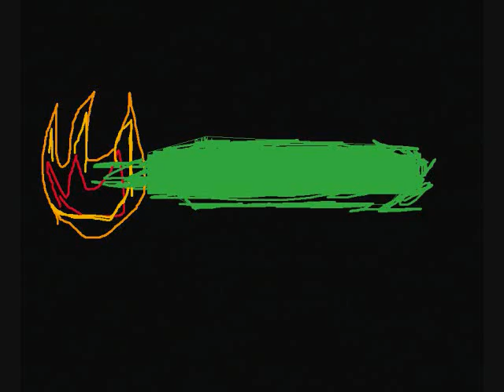Bricksvilles' blackout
A blackout happens in Brickville and the monsters rampage through the city.
(I really didn't know what I was doing.)